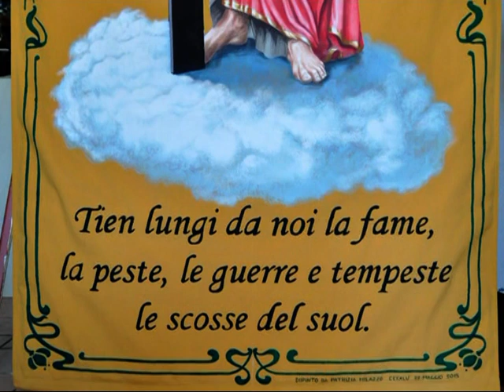INNO AL S.S. SALVATORE E NUOVO STENDARDO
Presentazione del nuovo stendardo realizzato dalla Professoressa Patrizia Milazzo. Inno a Gesù Salvatore, testo del canonico Barranco (1854), musicalo dal Maestro Andrea Cangelosi e dal Professore Salvatore Piazza. Canta il Professore Ludovico Testa con la collaborazione di Francesco Gugliuzza